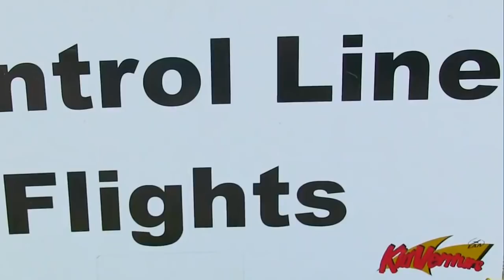Explore the World of Model Flying at AirVenture 2016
Fly models, flight simulators and buy model aircraft at these locations during AirVenture.